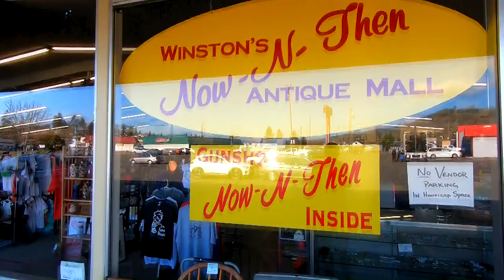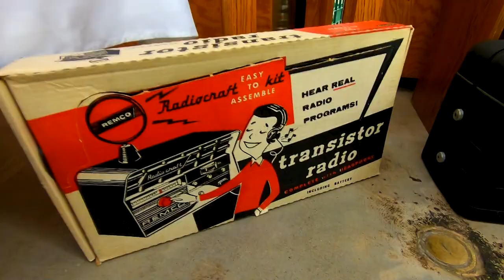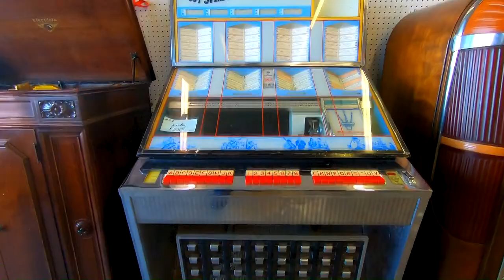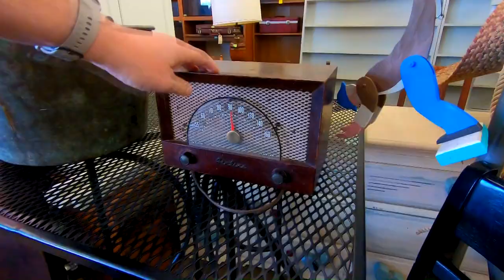We Visit Winston Oregon Antique Mall and HAUL, Thrifting Video Unboxing MCM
We drove 80 Miles South of Eugene Oregon to my old Hometown of Winston. A tiny little town 5 miles off I-5 to check out its Antique Mall. We scored some great finds and had so much fun while doing it.

Support Bossanova Life and become a Bossanova!